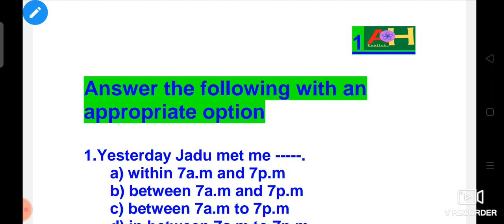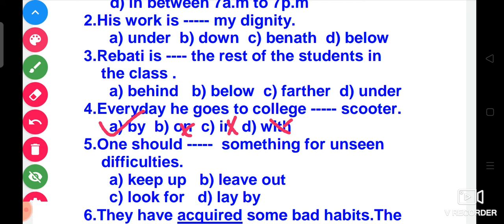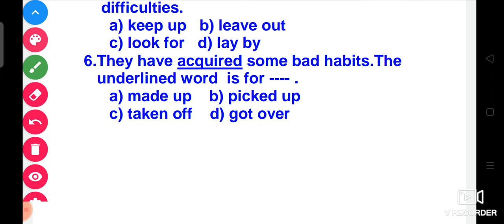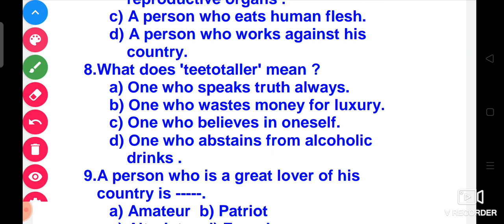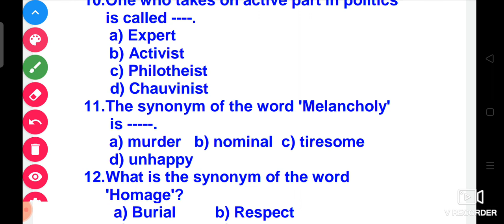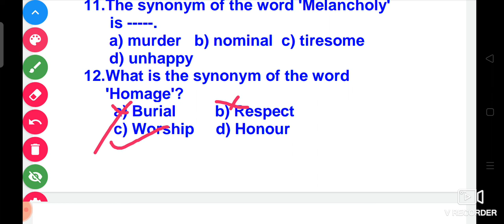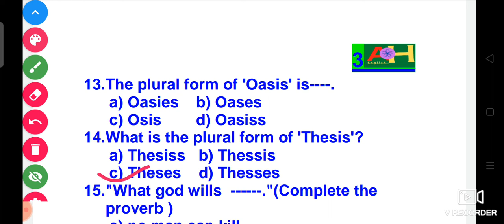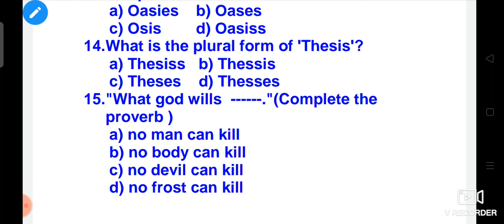OSSSC GROUP C,ARI,AMIN,SFS,FOREST GUARD,OSSC,ASO ENGLISH GRAMMAR